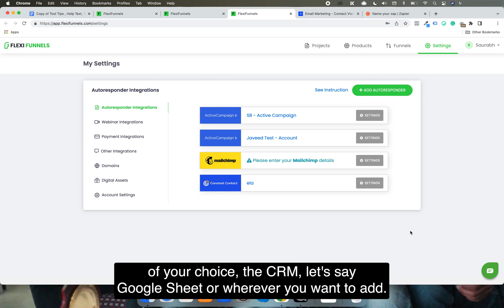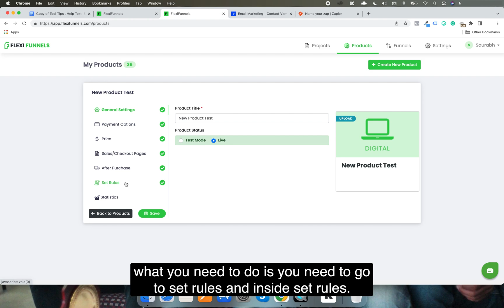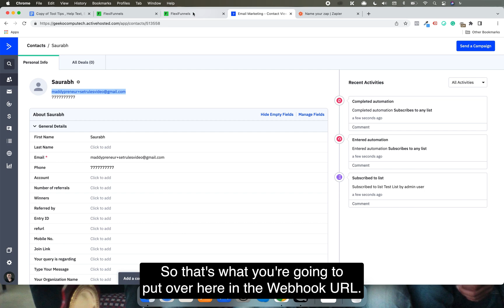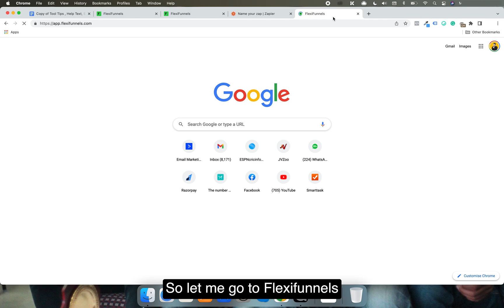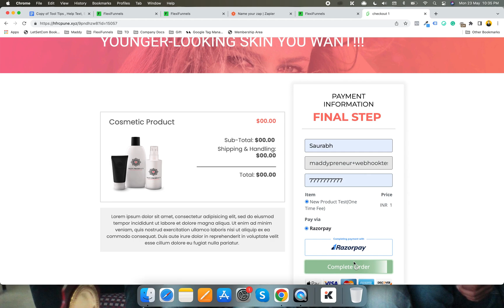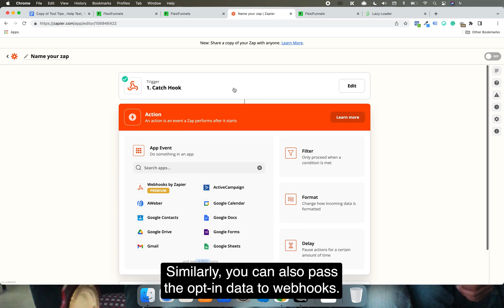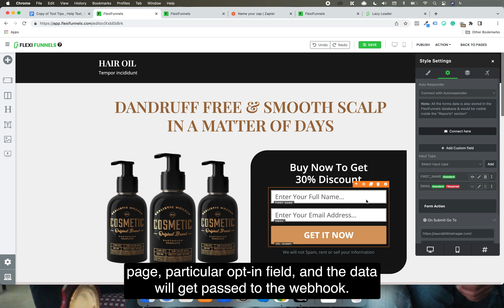Webhook | FlexiFunnels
FlexiFunnels - World's Most Advanced & Secured, All-in-One Business Centralization Software Checkout the full details